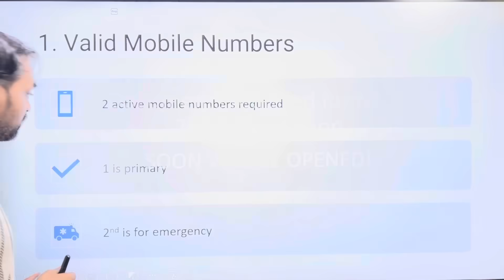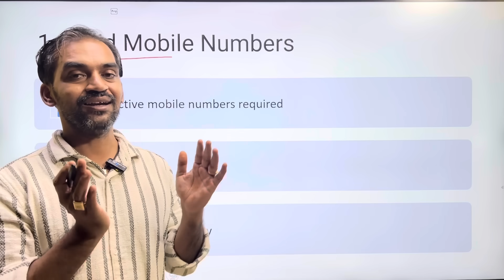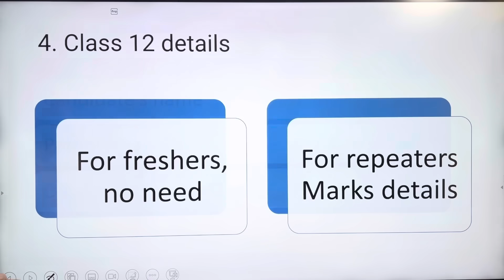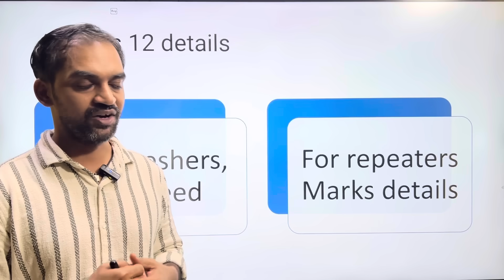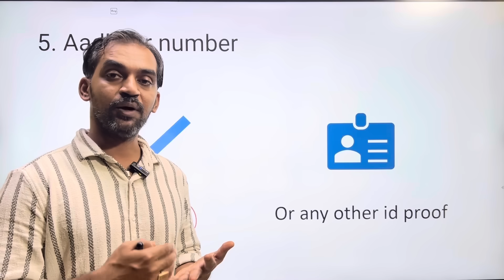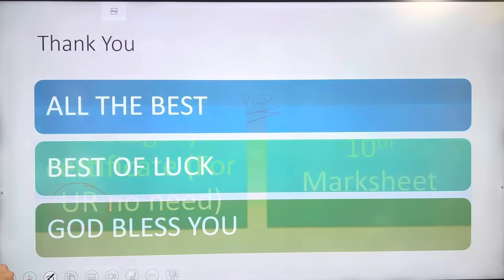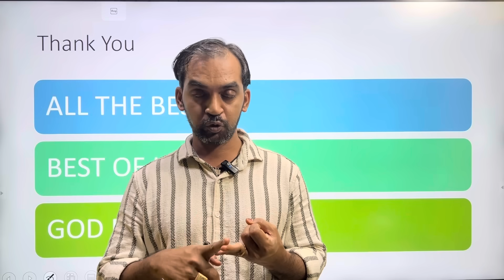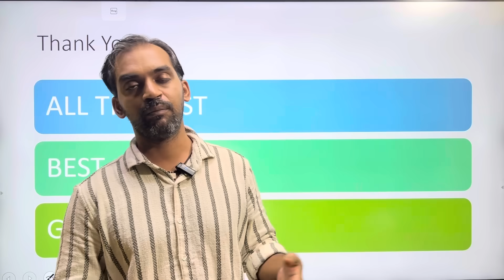NEET 2024 Application | Documents Required